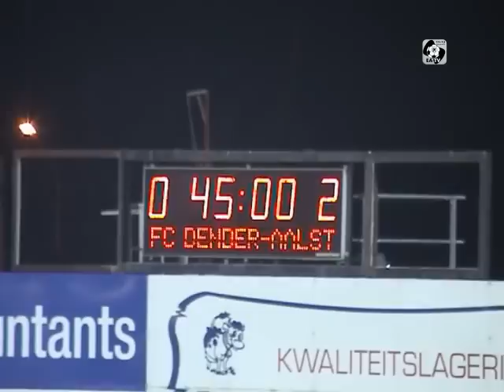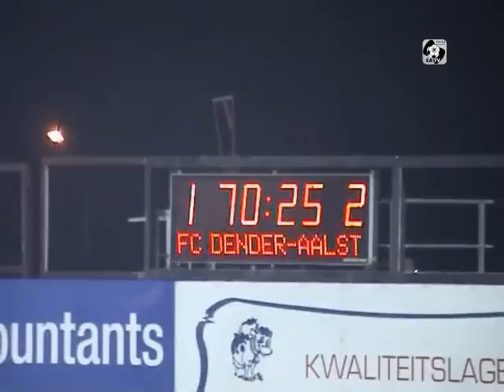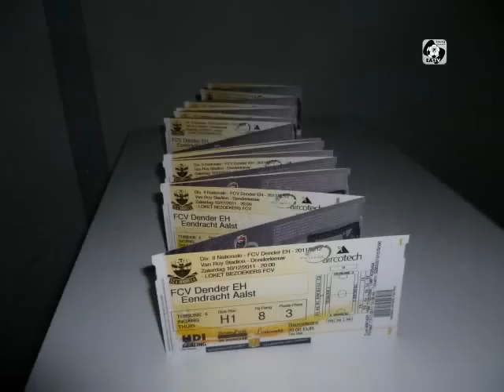17e Match Fc Dender-E.Aalst 10/12/11 EA.Tv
17e Match Fc.Dender - E.Aalst  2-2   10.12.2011